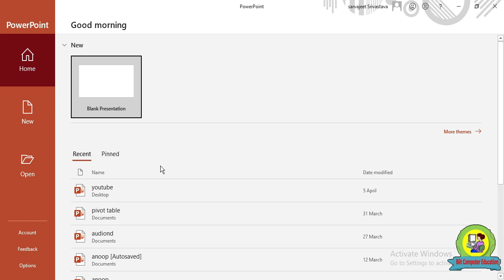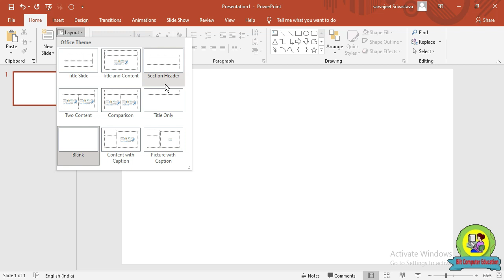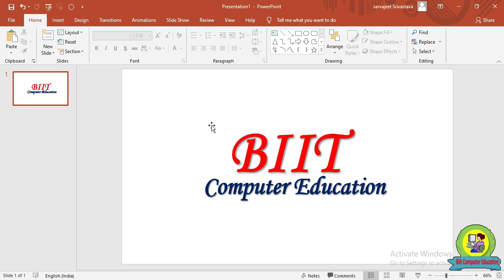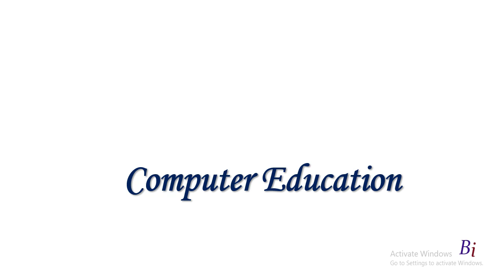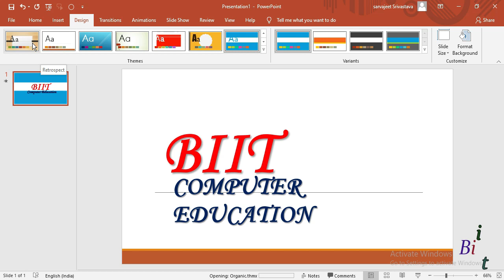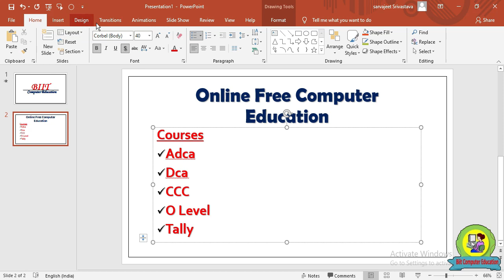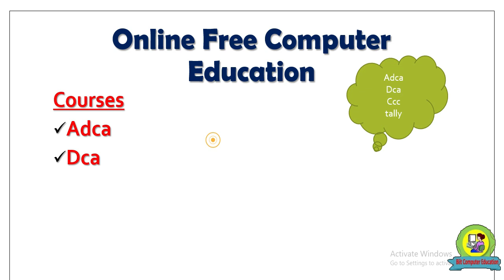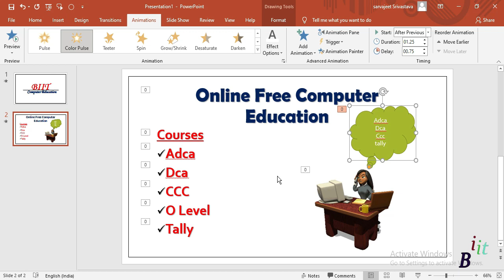PowerPoint tutorial for Beginners. How to Create basic powerpoint Presentation in hindi?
yeh video powerpoint beginners ke liye hai Dosto is video ke madhyam se hamne powerpoint me basic presentation kaise taiyar karte hai iske bare me step by step bataya hai. Is video me vo sari jankariya hai jo ek powerpoint ka presentation ko taiyar karne me help karti hai.
Samsung Galaxy M42 5G (Prism Dot Gray, 6GB RAM, 128GB Storage)
Redmi 9 (Sporty Orange, 4GB RAM, 64GB Storage) | 5000 mAh| 2.3GHz Mediatek Helio G35 Octa core Processor
Redmi 9 (Sporty Orange, 4GB RAM, 128GB Storage) | 5000 mAh| 2.3GHz Mediatek Helio G35 Octa core Processor
Lenovo Ideapad S145 Intel Core i5 10th Gen 15.6 inch (39.62 cms) FHD Thin and Light Laptop (8GB/1TB/Windows 10/Grey/1.85Kg), 81W800FLIN
Lenovo Yoga Smart Tablet with The Google Assistant 25.65 cm (10.1 inch, 4GB, 64GB, WiFi + 4G LTE), Iron Grey
Lenovo Ideapad S145 AMD RYZEN 3 3200U 15.6-inch (39.62 cms) FHD Laptop (4GB/1TB/Windows 10/Office 2019/Grey/1.85Kg),81UT001CIN
Lenovo IdeaPad Slim 3 Intel Celeron N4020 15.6" (39.62cms) HD Thin and Light Laptop (4GB/256GB SSD/Windows 10/Platinum Grey/1.7Kg), 81WQ003LIN
Lenovo Ideapad Slim 3 10th Gen Intel Core i5 15.6" (39.62cms) FHD Thin and Light Laptop (8GB/1TB/Windows 10/MS Office/Grey/1.85Kg), 81WE004WIN

Logitech H110 Wired headset, Stereo Headphones with noise-cancelling Microphone,3.5-mm Dual Audio Jack, PC/Mac/Laptop- Grey
Uhuru UM-SF777 USB Condenser Gaming Microphone, Computer Mic Kit for Recording Podcasting with Tripod Stand and Pop Filter (Black)

Powerpoint in hindi

powerpoint basic in hindi

powerpoint presentation

create powerpoint presentation in hindi

powerpoint presentation kaise banaye

MS-PowerPoint Basic

Powerpoint Animation Effect kaise lagaye

powerpoint slide transition

PowerPoint 2016